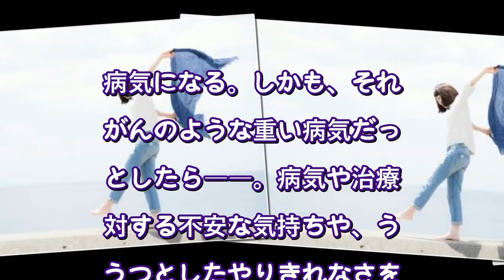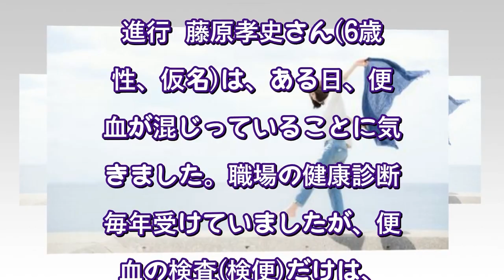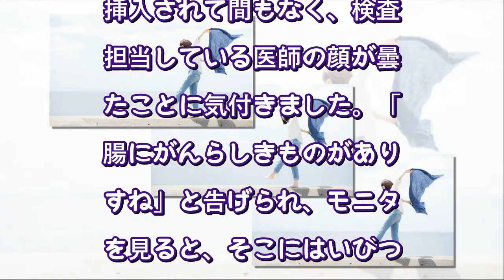「がんと告げられたら」心を守るために大切な事～泣く、怒る負の感情にも大事な役割がある（東洋経済オンライン） Yahoo!ニュース